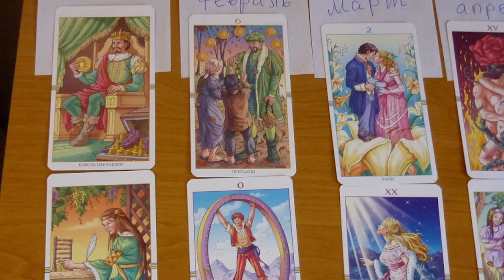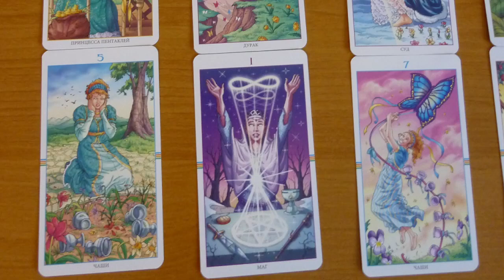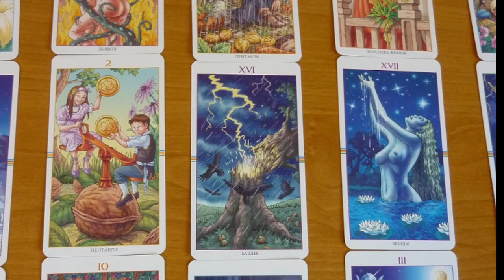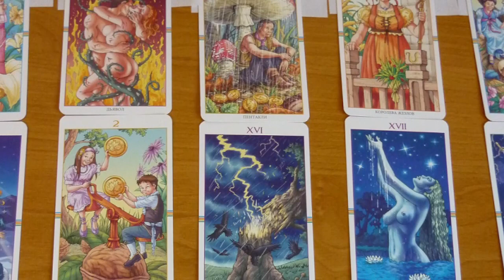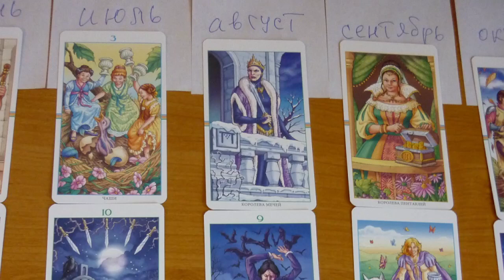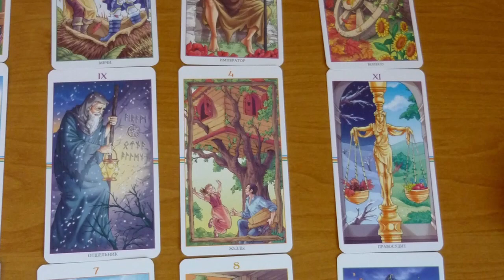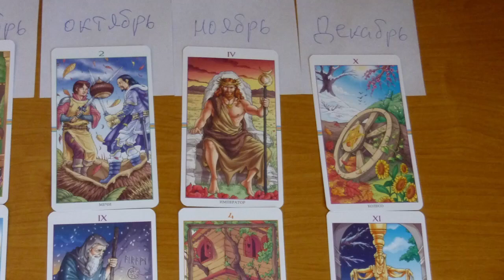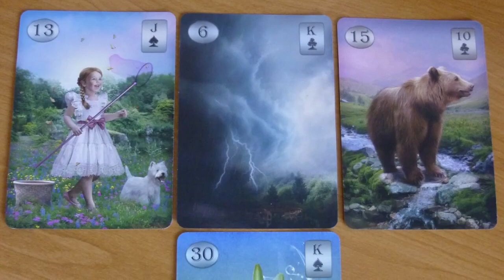ТАРО. ИРАН 2022. +1 прогноз. + ПОДАРОК (ЛЕНОРМАН, курс рубля).